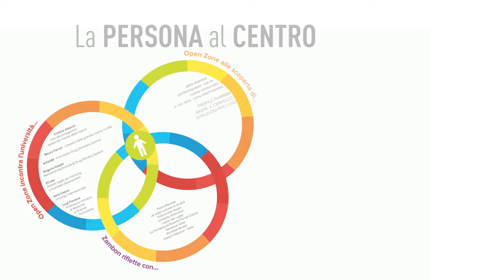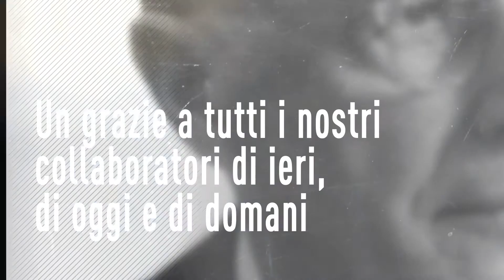Il nostro modo di essere Zambon